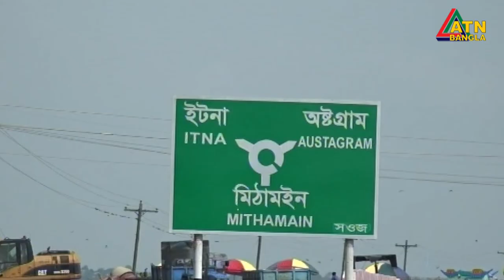হাওড়ের তিন উপজেলাকে যুক্ত করে কিশোরগঞ্জে চালু হলো ৩০ কিলোমিটার অলওয়েদার সড়ক